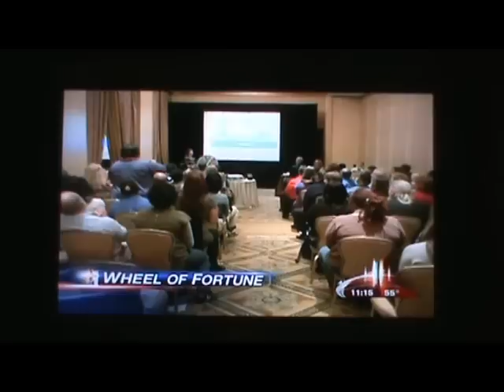Wheel of Fortune audition 2011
Four Season Hotel in Atlanta